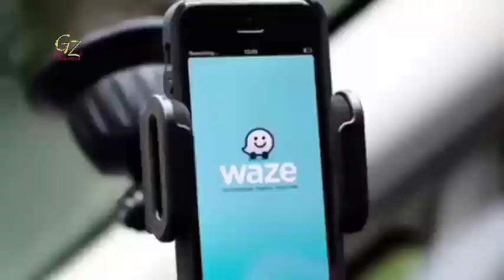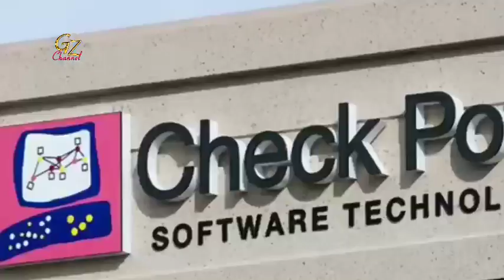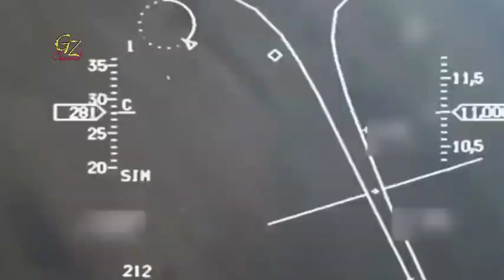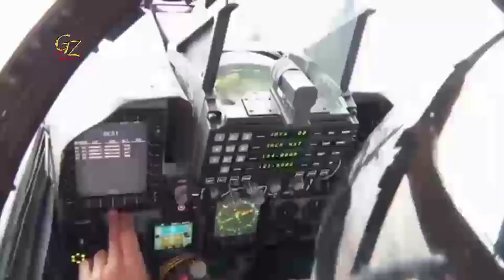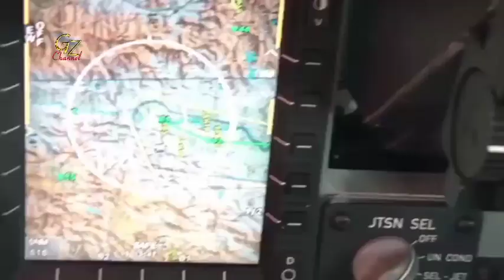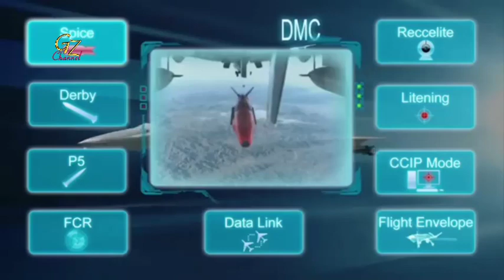Padahal teknologinya top, tapi Israel tidak mengembangkan/expor jet tempur sendiri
kenapa Israel tidak mengembangkan dan mengexpor  jet tempur sendiri, padahal teknologinya canggih.

Sains dan teknologi di Israel, merupakan salah satu sektor negara yang paling maju.

Israel telah membangun dan menerjunkan pesawat mereka sendiri, yaitu Kfir, Lavi, tapi itu gagal,, alasannya...?